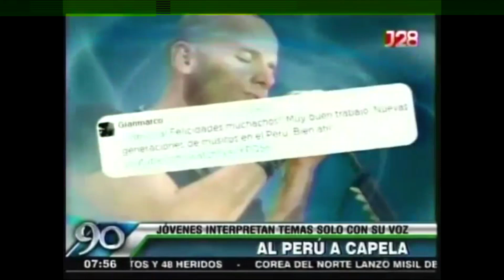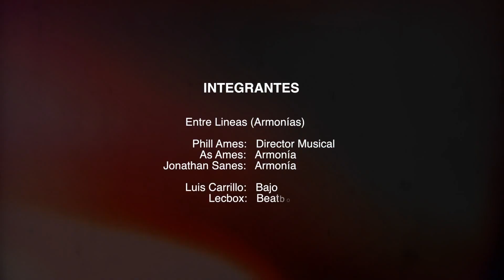Grupo a capella - D'6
Video Oficiales

Trauni Music